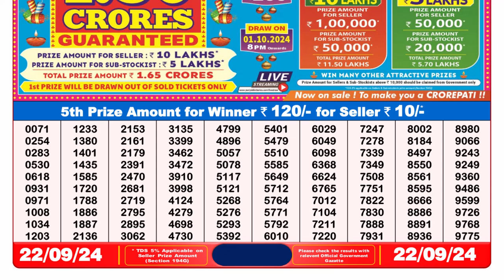DEAR 8pm Lottery Result 22.09.2024